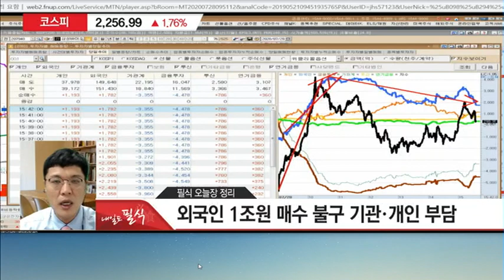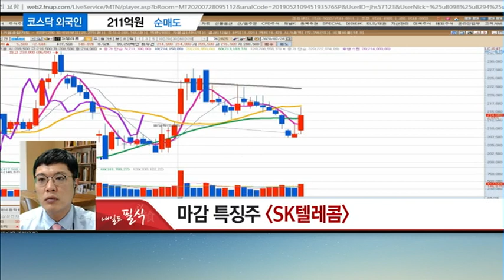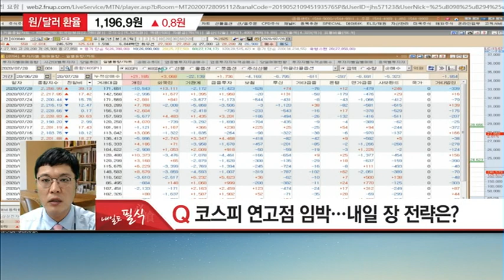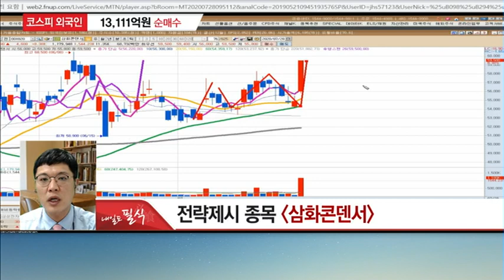[김도영의 내일도 필식!] 삼전이 시장을 끌어 올렸다! 하지만 고점 여전히 막혀있다! / 머니투데이방송 (증시, 증권)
MTN W [주쌤] 카카오톡 무료 리딩방

07/28 빨간 상승의 맛 2부

 김도영 전문가 / MTN W

Q. 외국인 대량 매수에 강세… 시장 포인트는?

* 필식 오늘장 정리
- 지수 고점 임박했지만 아직 막힌 상황
- 외국인 1조원 매수 불구 기관·개인 부담